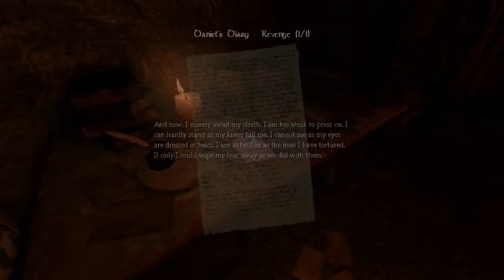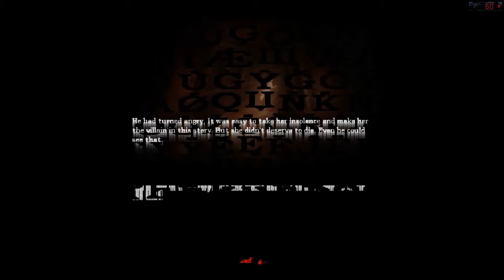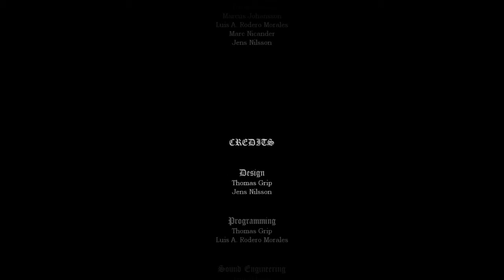PG : amnesia the dark descent : chapter : 21 : evil scientist fail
hey whats up dudes and dudettes here's some amnesia gameplay oh boy

now i know what you're thinking how did all this come about
well it all started on a midnight stroll through the woods
the air was clear the moon was full i was dying to sink my teeth into something

get it because am a vampire its funny

and i will see ya later dudes and dudettes

\\\ ??? SOCIAL ??? ///
no friends